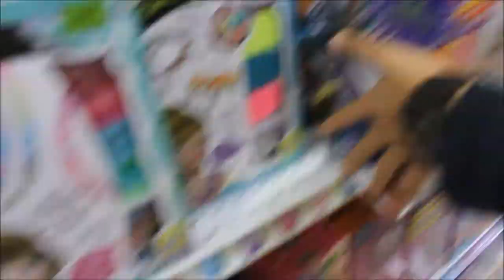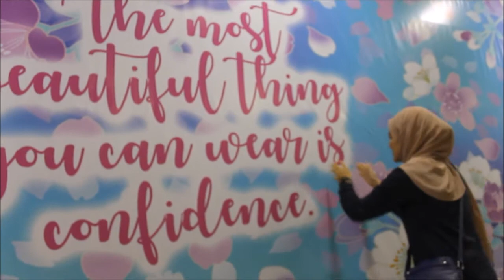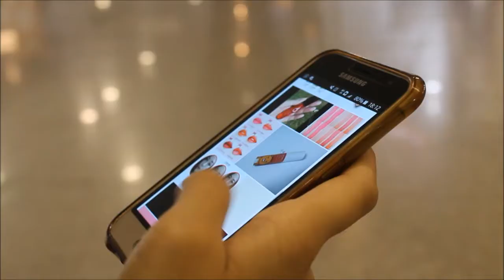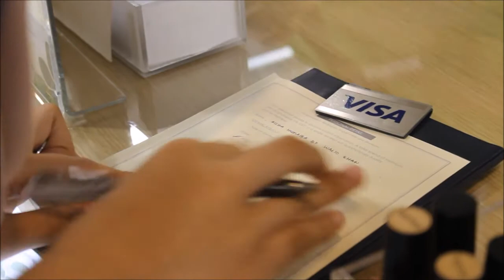CAMERATAKEOVER bersama Aisha !